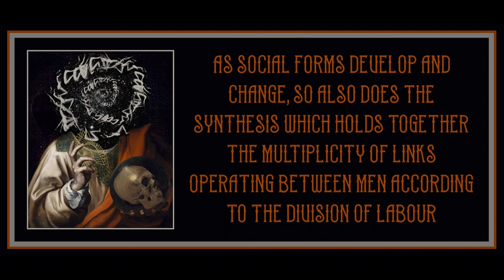Preface & Intro from Intellectual & Manual Labour: A Critique of Epistemology by Alfred Sohn-Rethel